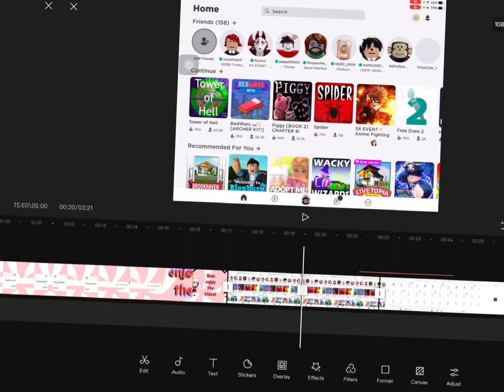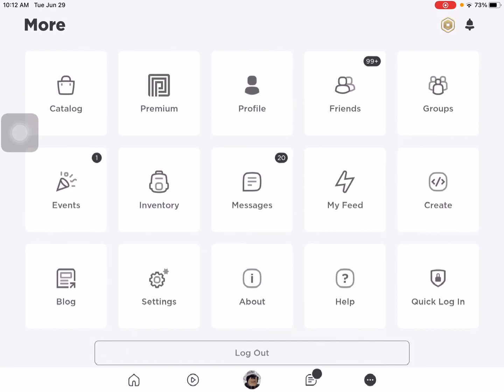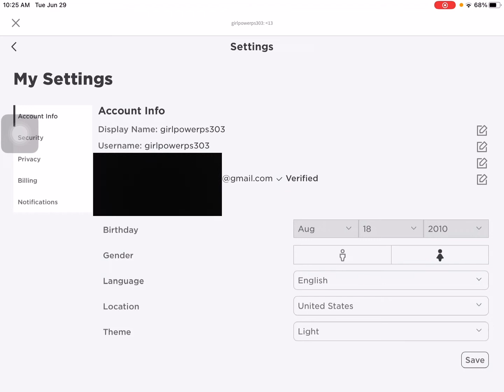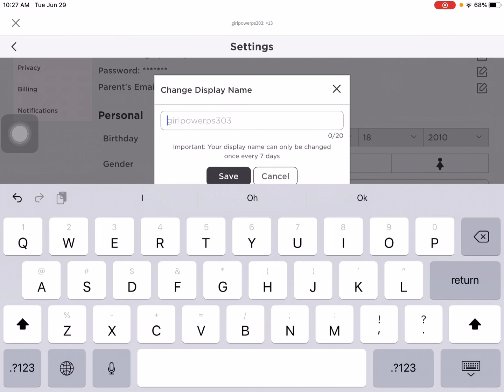DISPLAY NAMES! (Sry the vid was so short)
SUMMMEEERRRRRRRRR! Also, give me some display name ideas
Umm, idk what to put. TYSM FOR 56 SUBBS!
happy summer :p